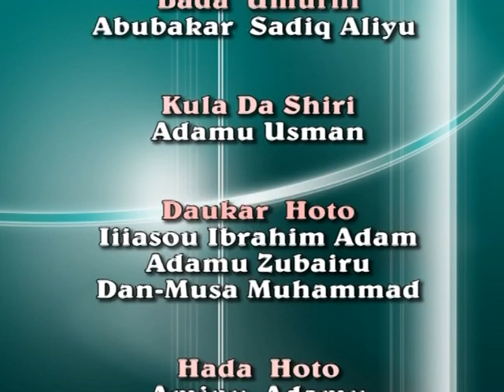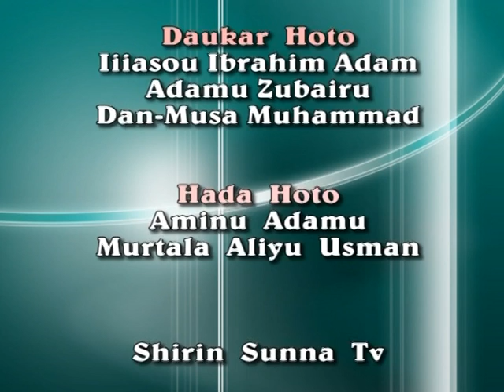Dr Salisu Shehu ( Sanin Makama Don Kyautata Makoma 20)